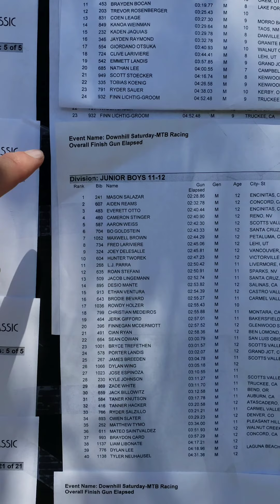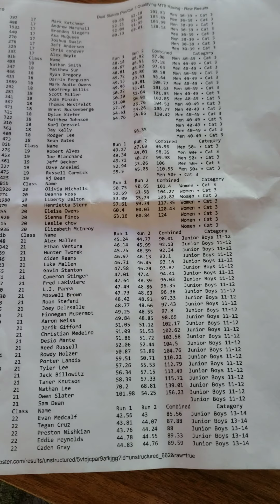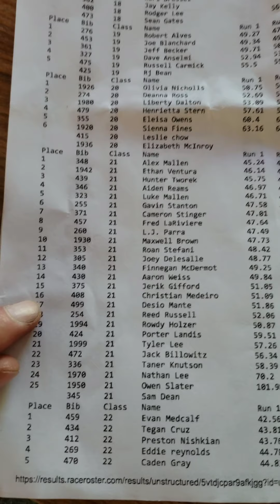Seaotter Classic Weekend Racing and Results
We invite you to follow our Journey and hope you enjoy our Coastside Family Adventures. We will document our Adventures,  post reviews of products we love and campgrounds all over the country.

for Blog posts, Campground Reviews and Product Reviews

Hitch Cargo Carrier

Patio Furniture Cover
(make sure to choose the right size for your needs)

Folding Wagon

O'Neill Wetsuit

Floating Island

Dog travel set

Hydration Backpack

Lounge Chair

Inflatable Bull

Solar Panels

P.O.B. 370572